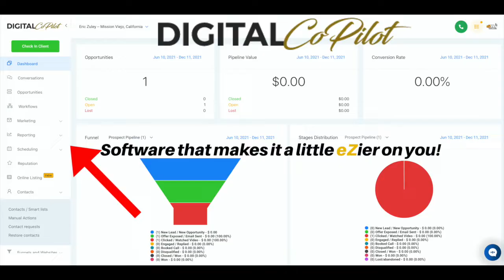Digital CoPilot The eZWay Commercial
Business Organization and Automation The eZWay

Description
Want to learn business automation that a baby boomer can manage?
Are you wanting to position your leads and prospects to be automatically followed up on?
Do you know what a funnel is? Are you using a funnel?
Do you want to increase your conversion your leads and prospects?
Do you need help managing your database?
Do you want to be able blast your contacts all at once or different pinpointed groups via text or email?

Do you want to learn how to use software like this?

Oh did we mention this is less than $97.00 per month for eZWay members?

We will also be showcasing the new 4.0 version of our eZWay Wall of Fame which has much more user friendly design and functionality

REGISTER TO THIS WEBINAR